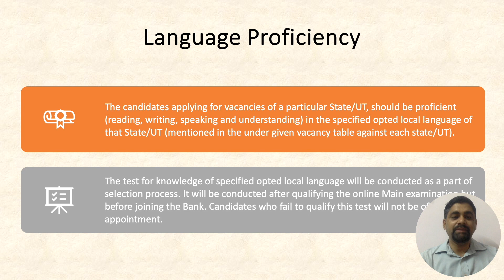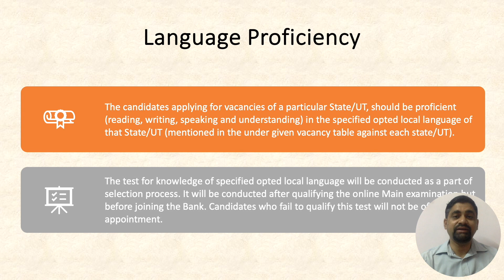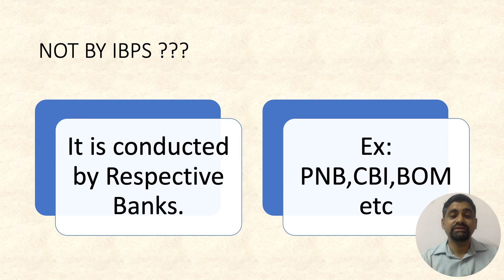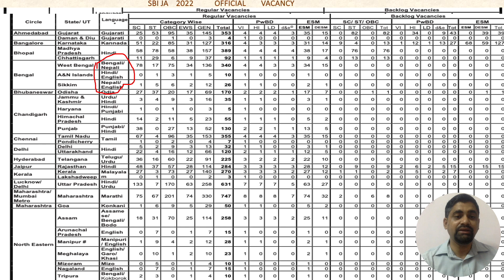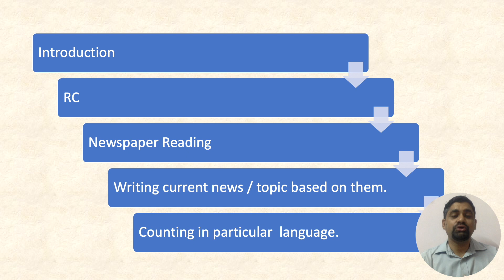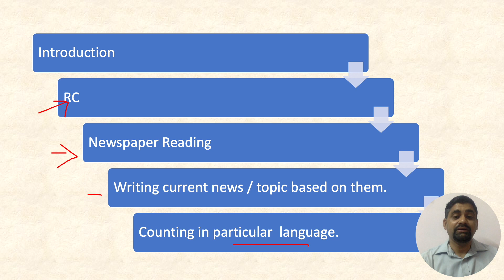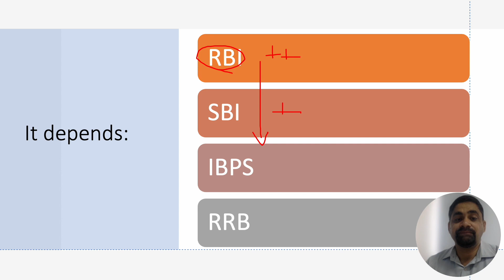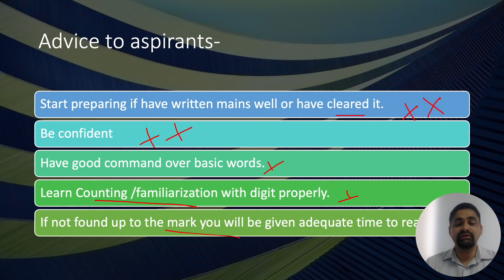LPT| LANGUAGE PROFICIENCY TEST| IBPS SBI RRB CLERK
LPT| LPT COMPLETE DETAILS |DV IBPS SBI RRB CLERK|
SBI CLERK Date of Medical from SBI Associated  Panel
SBI CLERK Document Verification,
SBI CLERK Letter of Appointment .
SBI CLERK Branch Joining ,
What is SBI LPT Test ?,
What is SBI Language Proficiency test ?,
SBI Document verification me kya hota hai?
Are you preparing for a banking exam that includes a Language Proficiency Test (LPT)? Mastering the language skills necessary to ace this test requires a strategic approach and dedicated practice. In this video, we break down the complete procedure to help you succeed in clearing the LPT with confidence.
Here's what you'll learn:
Understanding the Format: Get acquainted with the sections, question types, and time allocation of the LPT.
Assessing Your Skills: Identify your strengths and weaknesses in reading, writing, listening, and speaking.
Vocabulary Building: Learn effective strategies to enhance your vocabulary through reading and practice.
Grammar Mastery: Brush up on grammar rules and practice exercises to eliminate common errors.
Reading Comprehension Techniques: Develop skills to grasp main ideas, infer meaning, and answer comprehension questions accurately.
Writing Proficiency: Learn to structure essays, letters, and reports effectively with clarity and coherence.
Listening Skills Enhancement: Practice listening to various English materials and hone your ability to extract key information.
Speaking Confidence: Boost your speaking fluency and confidence through regular practice and conversation.
Mock Test Strategies: Discover how to simulate exam conditions and optimize your performance through mock tests.
Time Management Tips: Learn effective time management strategies to complete each section of the LPT within the allotted time.
Maintaining Calmness and Confidence: Gain insights into staying calm and confident on exam day to perform your best.
Post-Exam Reflection: Understand the importance of reviewing your performance and incorporating feedback for future improvement.
Whether you're a beginner or looking to refine your language skills, this video equips you with the tools and techniques needed to excel in the Language Proficiency Test for banking exams. Don't let language proficiency be a barrier to your banking career – start preparing today and pave your way to success!
 Explore the video for insights on:
Understanding the LPT in SBI Clerk and RBI Assistant exams
Detailed analysis of SBI Clerk Result 2024 & SBI Clerk Mains Result 2024
Strategies to tackle the LPT in SBI Clerk and RBI Assistant exams
Crucial tips for mastering language skills: reading, writing, listening, and speaking
Real-life examples and scenarios to enhance comprehension
Importance of vocabulary building and grammar proficiency
Time management techniques for optimal performance
Fail-Safe LPT strategies to prevent setbacks
IBPS Clerk Result and implications for language proficiency
Key takeaways for upcoming Bank Exams in 2024: Calendar & Strategy
Don't let language proficiency hold you back from your banking career aspirations! Join us on this journey to conquer the LPT and secure your dream job.
Are you gearing up for the Language Proficiency Test (LPT) as part of your IBPS Clerk or RBI Assistant exam preparation? This comprehensive video guide is your ticket to success! Dive into the detailed procedure for conquering the LPT with confidence.
Here's what you'll uncover:
Understanding the role of LPT in IBPS Clerk and RBI Assistant exams
Step-by-step breakdown of the LPT procedure
Insights into IBPS Clerk Result and RBI Assistant Result: How LPT impacts your selection
Strategies tailored for IBPS Clerk and RBI Assistant LPT
Techniques to strengthen your language skills: reading, writing, listening, and speaking
Tips for expanding your vocabulary and mastering grammar
Time management hacks to ace the LPT within the allocated time
Fail-proof strategies to overcome LPT challenges
Post-LPT analysis and navigating through setbacks
Essential pointers for upcoming IBPS Clerk and RBI Assistant exams
Unlock the secrets to LPT success and pave your way to a promising banking career!

Good luck on your journey to mastering the Language Proficiency Test!
# SBI
clerk 2023
language proficiency test
sbi clerk result 2024
bank exams 2024 calendar
sbi clerk final result 2024
IBPS CLERK RESULT
IBPS lpt
IBPS CLERK LPT